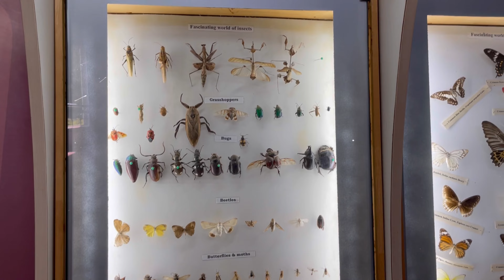A fun Day-Out with ME| Vlog-7| Exploring Bannetghata National Park| Jungle safari| Nidhi Tiwari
This is a vlog in which i am sharing my experience about BANNERGHATA NATIONAL PARK (Bangalore), this is a super fun Vlog filled with jungle safari, my personal life insights, and my bad pjs 🤪. i tried to keep this as raw as i could.
so watch it till the End.😘
and show some love to my channel
COMMENT 💬 your fav. Part
My other Vlogs:

❤️i walked 50000 steps/ Vaishno devi Vlog/ Nidhi Tiwari/ Vlog 1/ it was freezing/ Travel Vlog

check my channel for more Vlogs on, haircare, skincare and styling videos❤️

COPYRIGHT-😬
 Please don't use any media, pictures or content without my consent.
bye😁🥰
 take care 💓